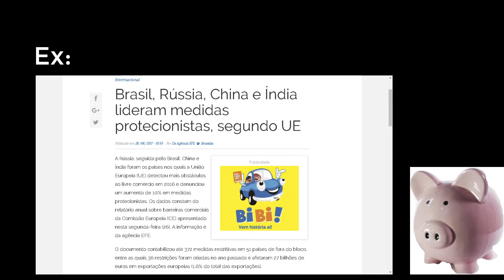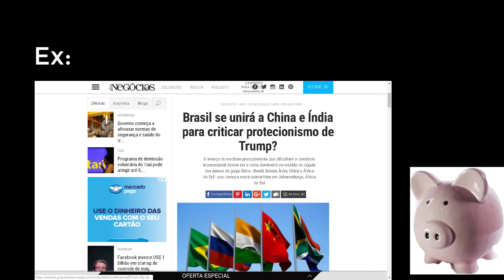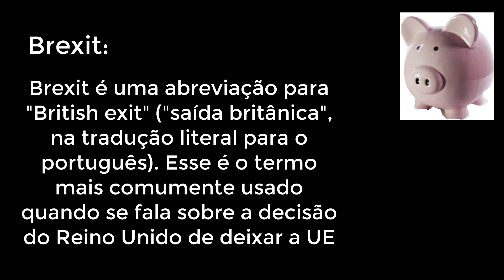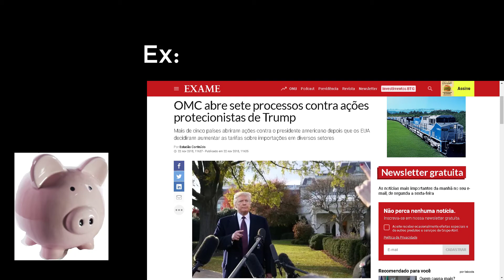Neoprotecionismo na economia internacional (parte 2)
Análise de caracterização do neoprotecionismo na economia internacional.
Vídeo produzido por Melvin Jones Souza Amorim sob orientação do professor Elói Martins Senhoras